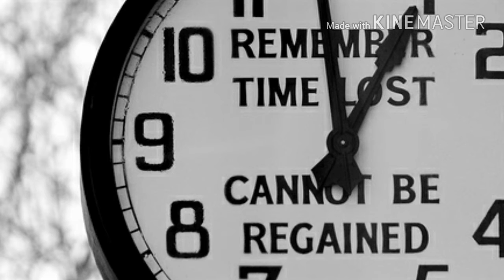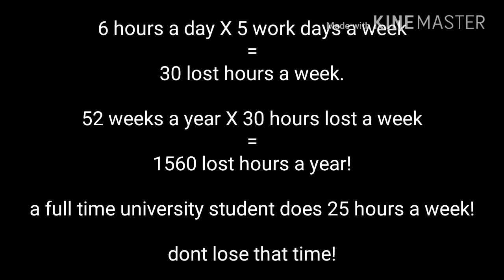Losing time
AA.